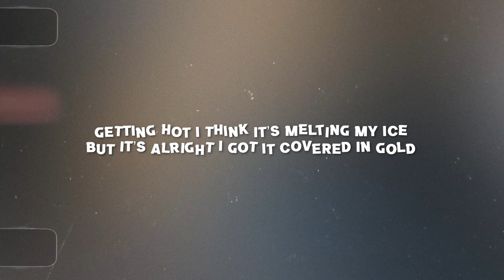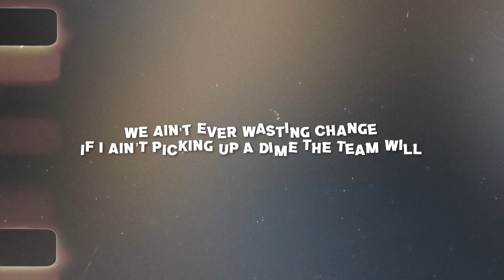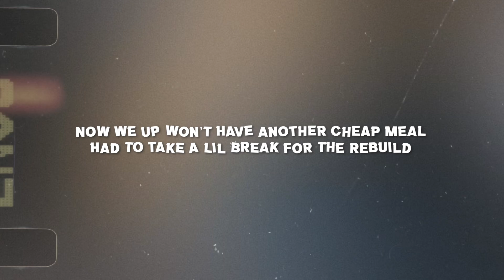Darius King - Dreamville (Official Lyric Video) [Prod. sadcg]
LYRICS: